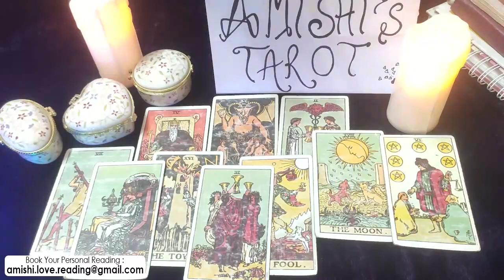Aquarius Tarot Love Reading January 2022 💓 💖 | Prepare Yourself! They Are Calling You!